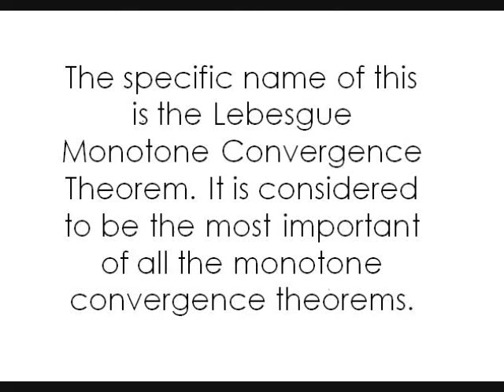Monotone Convergence Theorem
A tutorial on the monotone convergence theorem.